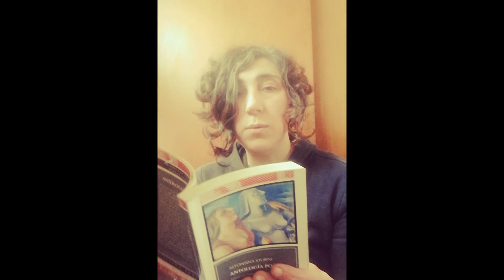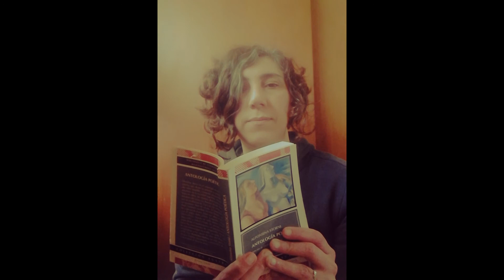ALFONSINA Y EL MAR Cover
Silvia y Mariela. Septiembre 2020 - Cuarentena